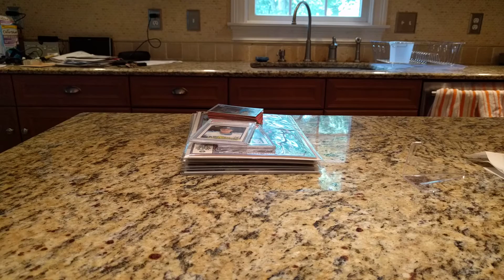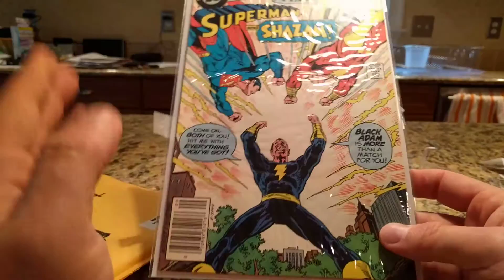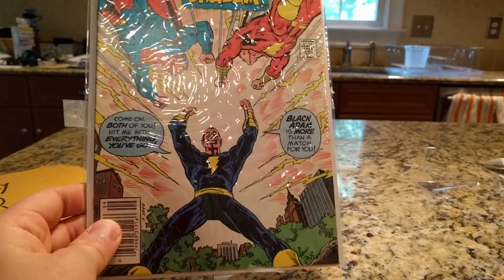1 comic mailday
A late bronze-age key.